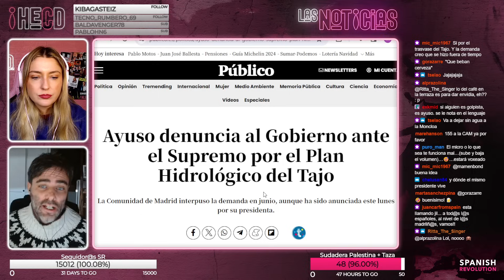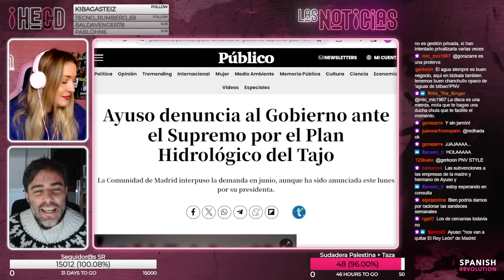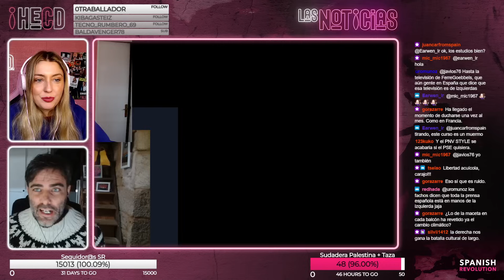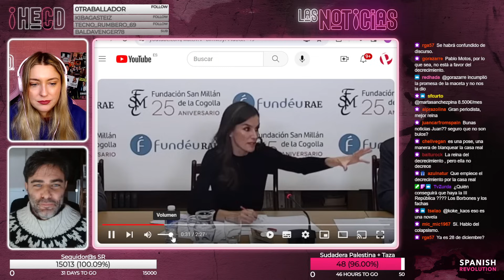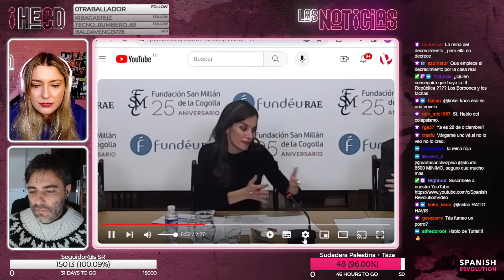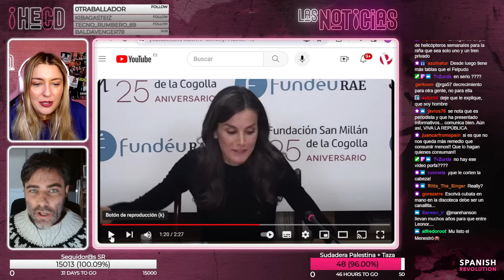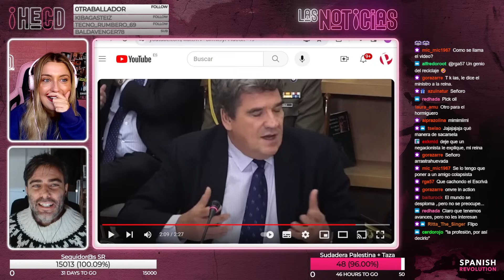HECD! 345 - Ayuso y el populismo hídrico, con Juan Teixeira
El directo de Marina Lobo en nuestro canal de TWlTCH de lunes a jueves a las 12:30: busca @Srevolution.

 / spanish_revo

 / spanishrevo

 / spanishrevol

 / spanishrevolu